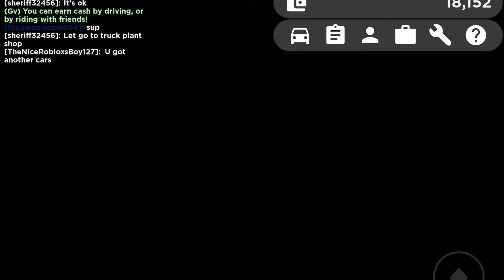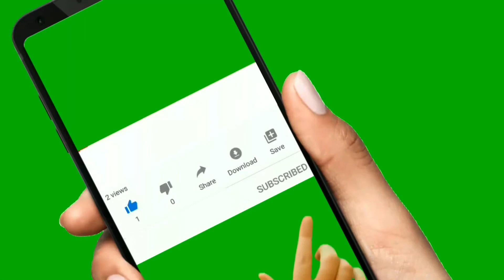Playing Greenville With My Friend On Roblox.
In Todays Video I Played With My Friend On Greenville.